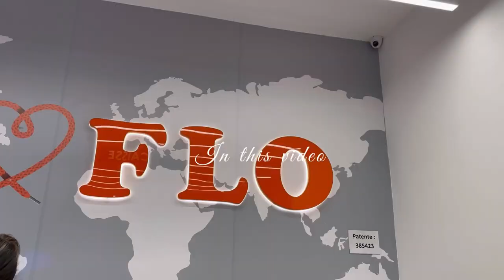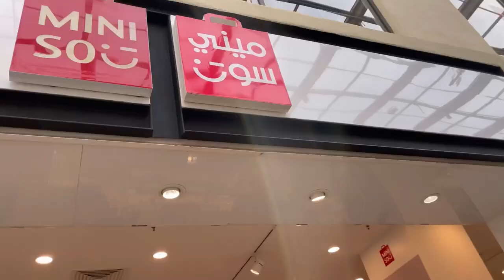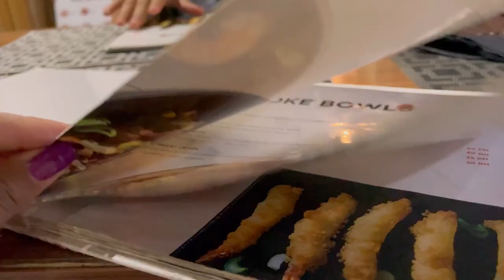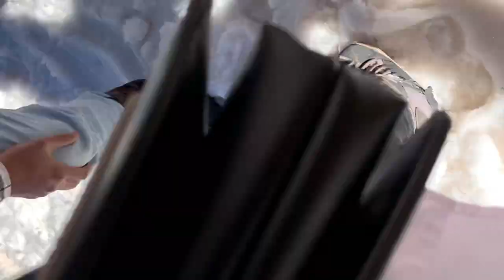Week in my life | Oukaïmden vlog🇲🇦